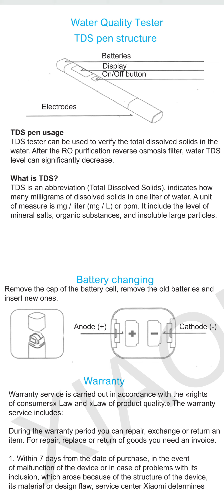Xiaomi TDS Water Quality Meter Tester Pen Water Measurement Tool English User Manual